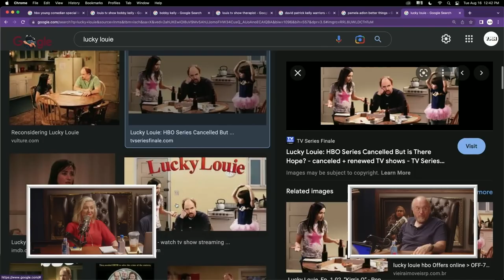Louie CK - People Meet and Love Each Other In Their Weakness